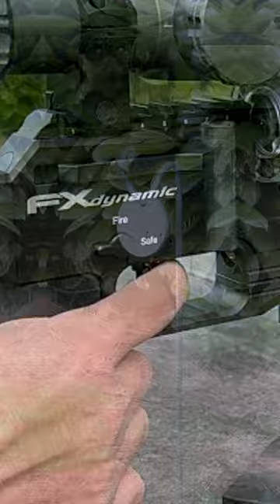The FX HALO ammo is right around the corner! Accurate, Efficient and easy to shoot!